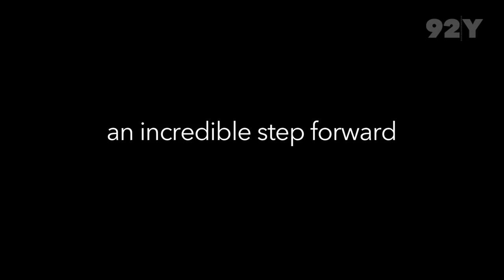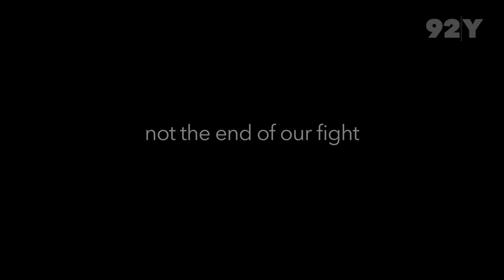Sandra Fluke on the Affordable Care Act and a "War on Women"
| Sandra Fluke, the Georgetown Law graduate and progressive activist attacked by Rush Limbaugh for her comments to Congress about insurance coverage for contraception, talks about the impact of President Obama's health care law and what it means for women's health issues. She explains how it's "an incredible step forward" for women's health, beyond the contraception issue, that would all be undone by a Romney/Ryan White House. As far as a "war on women," she says you can call it what you want but the legislative attacks on women's health and pay are very real issues. What do you think?